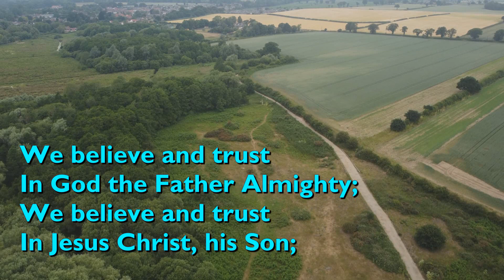We Believe and Trust in God the Father {Northumbria Community} [with lurics for congregations]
"We Believe and Trust in God the Father" is a simple trinitarian creed from the Northumbria Community.

It is performed here by the Northumbria Community, from their album, 'Celtic Daily Prayer'.

Video background by Chet Valley Churches: Chedgrave Common, South Norfolk.